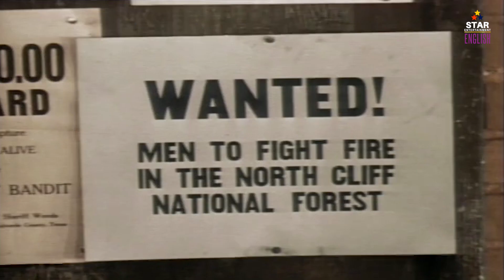John Wayne's RODEO RACKETEERS - Full Classic English Movie | Hollywood Classic Movies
Presenting Superhit Full Classic Movie In English (Hollywood Movies, Hollywood Action Movies, English Movies) "RODEO RACKETEERS". Exclusively on @StarEntertainmentEnglish. Sit back & enjoy

Summary:
John Wayne is a deputy sheriff out to uncover a gang who has made a racket out of the rodeo by entering and fixing the competition .